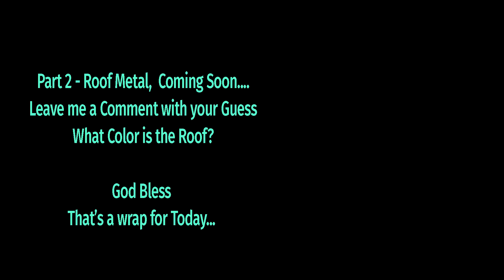HAIL NO! - Freak Storm Stops Roof Raise, The Tiny House that Grandma Built, Homesteading Alone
It fell on their head! HAIL NO!  Another Roof Raise day on The Tiny House that Grandma Built is in the books. DAY 5!! It was a cloudy and windy day to be up on the roof. But the Crew got so much work done on the roof. Thank you to my FRAMILY who stepped in and made my dream into reality!! Much Love to All

Thank you for joining this journey as I build my homestead and tiny house in the woods of Arkansas. I'm just a single woman homesteading alone doing my best. None of this would be possible without the help and encouragement from all of my family, friends, and friends who have become family aka Framily. Come join me with a membership to receive special emojis and badges to display in chat, and special member only content.

God Bless, Love Y'all ~ MamaV

Catch me LIVE each Wednesday evening at 5pm CST for a chat about the past week and upcoming projects. New videos are usually up on Thursdays and Sundays at 3pm cst.

MAIL:  Possum Run Homestead
             Magazine, AR 72943

AMAZON WISH LIST: